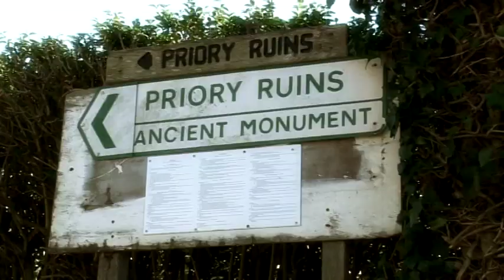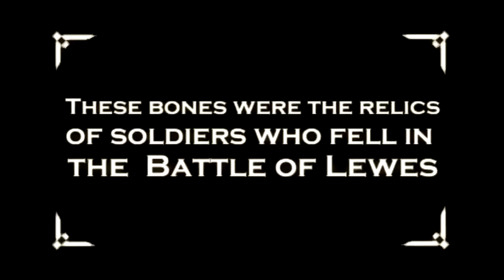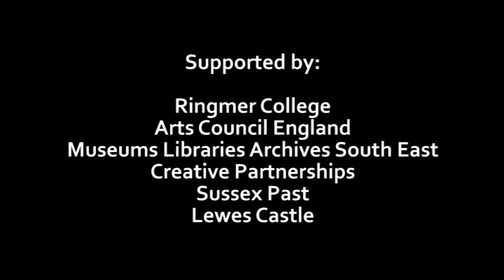Flashback!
Students at Ringmer Community College, East Sussex, discover the story of the Battle of Lewes.
For more information on the battle, Simon de Montfort, and the early struggle for democracy in England, visit the Battle of Lewes pages